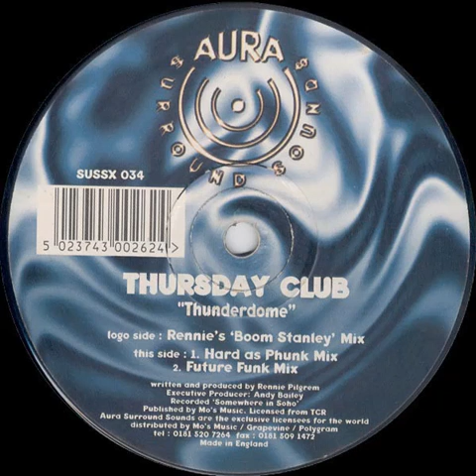Thursday Club - Thunderdome (Future Funk Mix) Aura Surround Sounds records 1996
Thursday Club - Thunderdome (Future Funk Mix)
Aura Surround Sounds records 1996